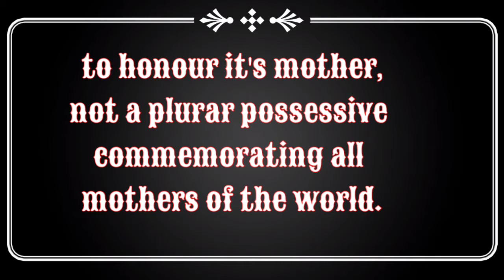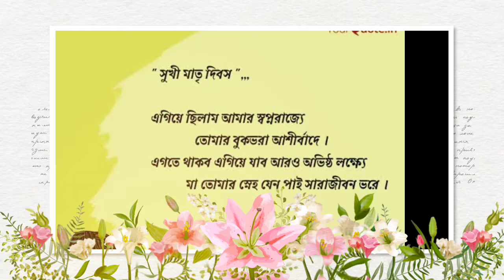History of the Mother's day || মাতৃ দিৱসৰ ইতিহাস ,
সকলো আই মাতৃ হতক প্ৰণাম ।